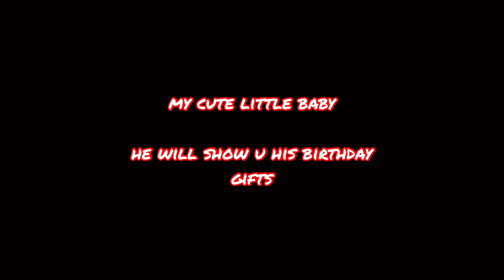birthday gifts |my son’s birthday gifts review play dogh| fun with play dough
in this video u will see birthday gifts of my son..
and he will show u his gifts by himself...
u will definitely like this video
he was so much excited for that gifts